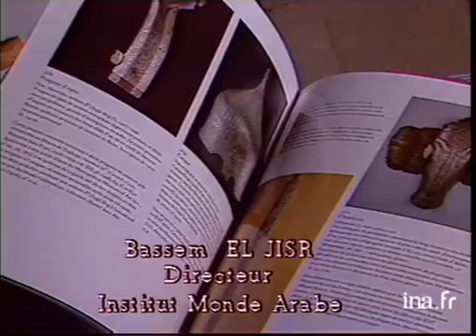L'Institut du monde arabe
12 novembre 1985
A un an de l'ouverture de l'Instutitut du monde arabe, (IMA), visite du chantier et présentation du projet. Images d'archive INA